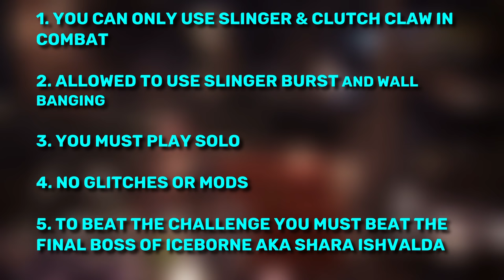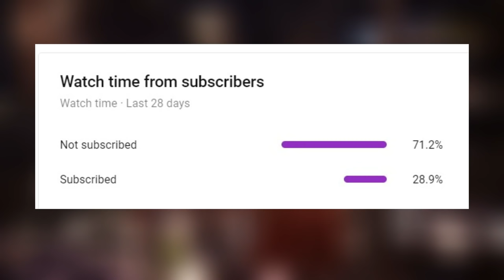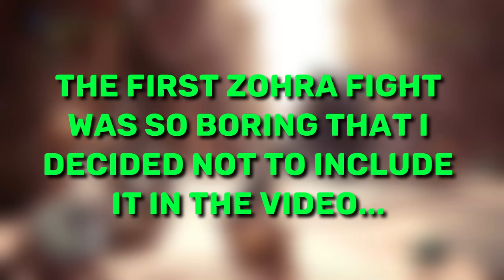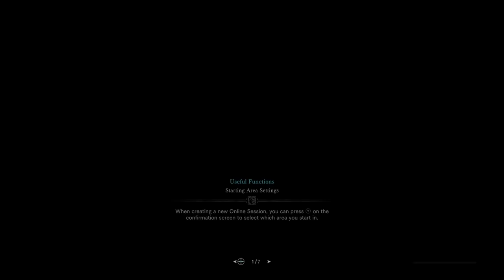Is it Possible to beat Monster Hunter World with Only SLINGER & CLUTCH CLAW!?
Today we find out if it’s possible to beat Monster Hunter World Iceborne with only the Slinger and Clutch Claw. This is a Monster Hunter challenge that took me a while to do because I wanted to stream it on Twitch at first but since I can’t because my CPU can’t handle it, I had to make the video off-stream. Anyways, hope you enjoy.

🎶 The music used in the video is from DuplEx who makes awesome Monster Hunter Remixes. I highly recommend checking him out